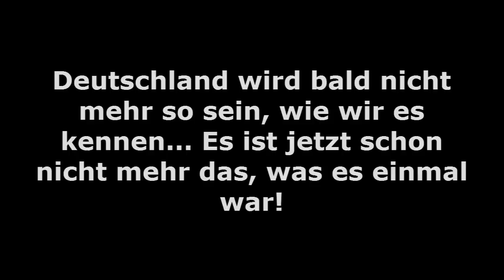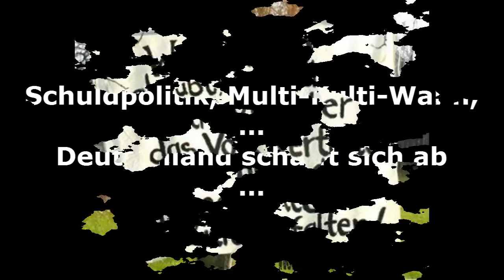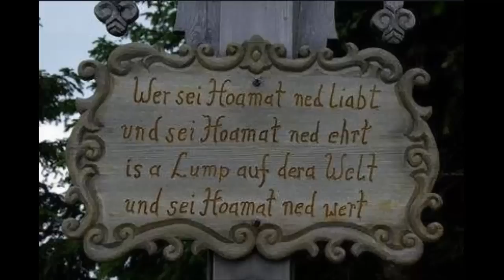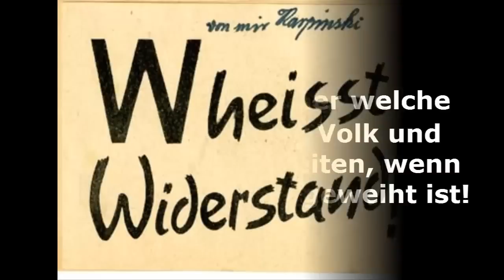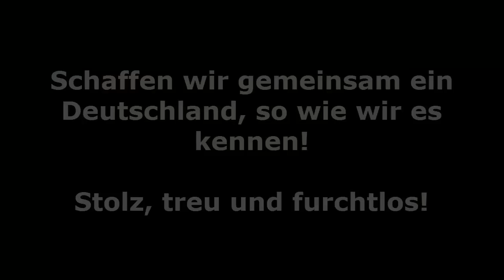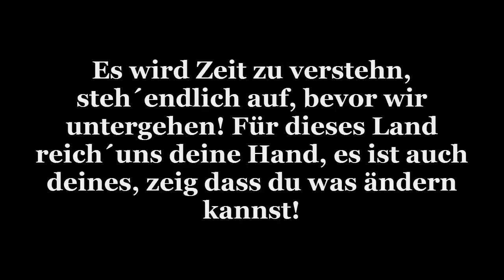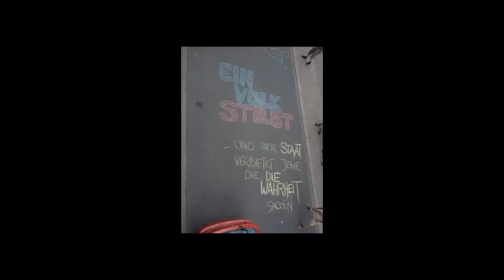Deutschland geht unter...was tun? Teil 1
Deutschland wird bald untergehen wenn wir nichts unternehmen! Deshalb müssen wir uns vereinen um etwas in Deutschland zu bewirken! Nur gemeinsam sind wir stark genug!

Wir sind eine patriotische Bewegung, die Deutschland verbessern und Missstände beseitigen will.

MpG Deutsche Freiheit!